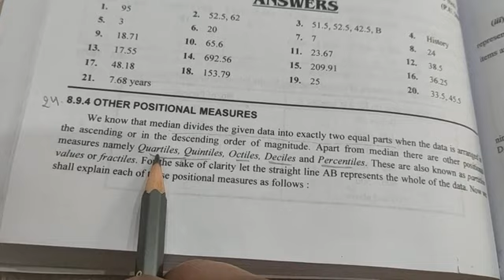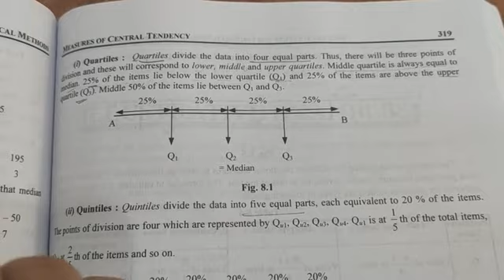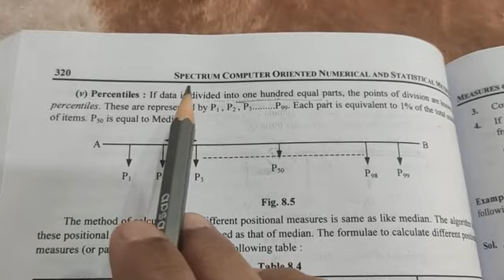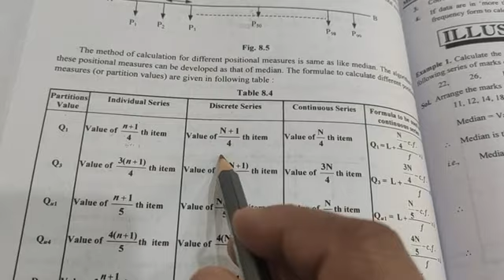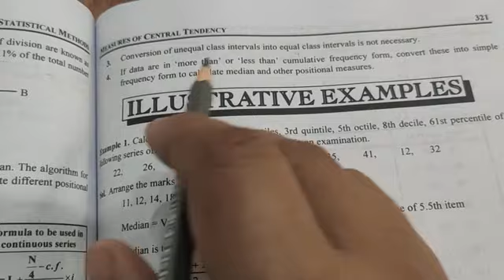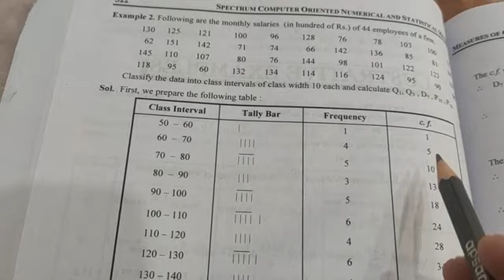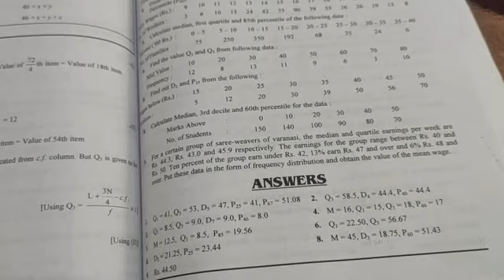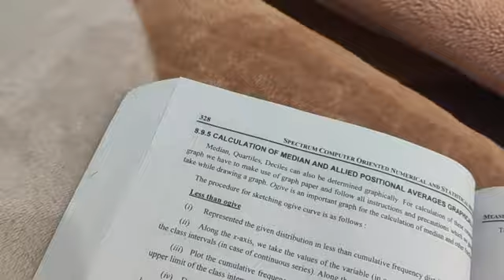Measure of Central tendency lecture- 16